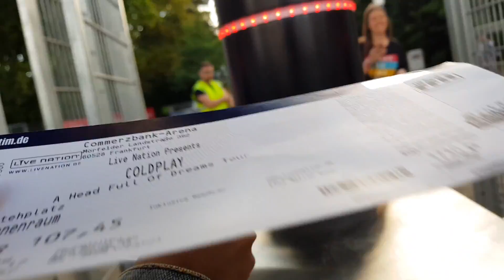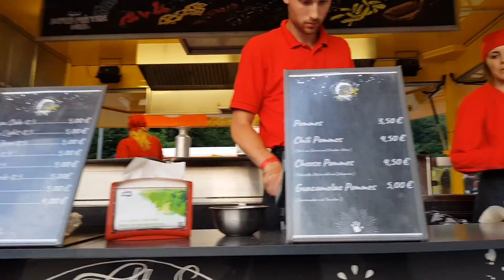Watch! Coldplay Concert at Frankfurt Live 2017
Ini pertama kalinya Dru nonton konser!!!
Tapi nonton konsernya cuma ditemenin sama Ibu Widi aja nih 😥 Karena Bapak Dwi harus jagain Widura dan Den Bagus..

Editor Video:
Aditya Damba Ramadhan - @adityadambo

©: The Sasonos Family, 2017.
The Sasonos Family ada di dalam dr.m network, Indonesia's First Certified Official Youtube MCN (Multi Channel Network)